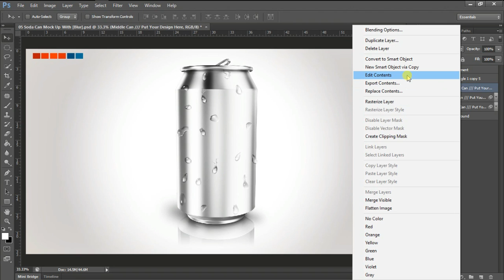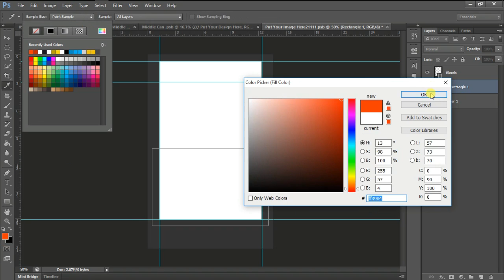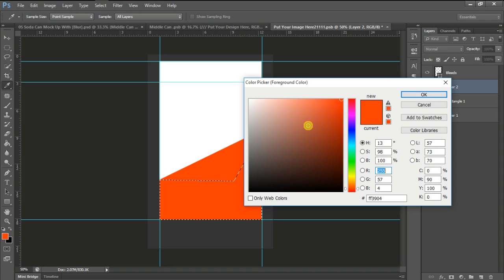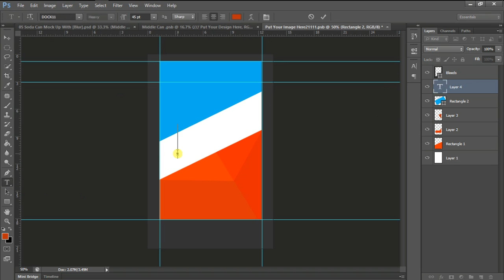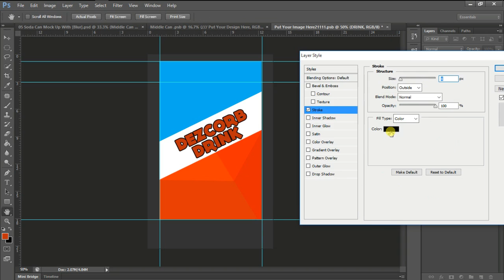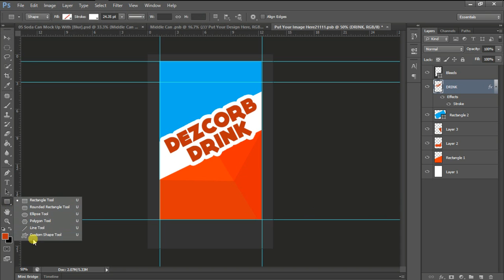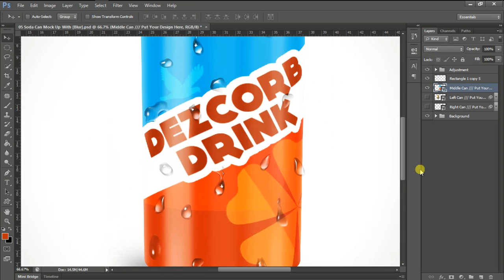product packaging design in photoshop #4 | SODA CAN Mockup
How to make product packaging design in photoshop

Here you can Learn Some other Photo Manipulation and Some other Designs. You just need to follow these links: